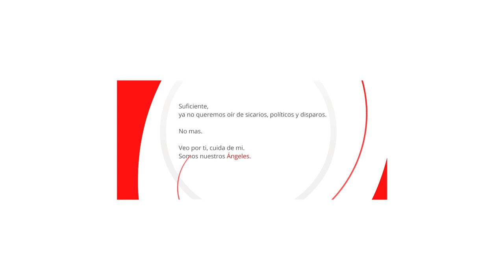Ángeles en mi Espalda 2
Uniendo alas, cuervos y bachas
Comienza un clamor desde lo individual; unión
Y ante la falta de presupuesto; asimilarlo o desaparecer
Como las salas de cine en el centro de la cd. de Chihauhua, desaparecieron todas, once en total.
Ahora solo nos queda la sala de Félix, encantadora terraza en el verano. En el invierno nos queremos morir.
¿por qué las dejamos ir?